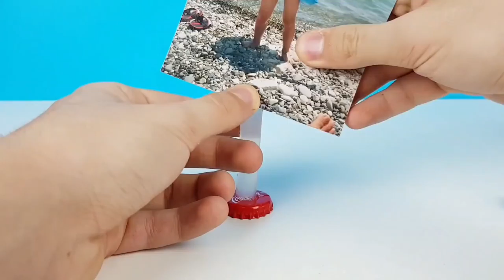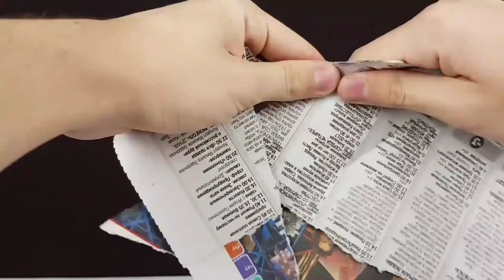8 AWESOME LIFE HACKS! DIY! Do it yourself -OUR E BRIDGE-Please subscribe Technical eGuruji